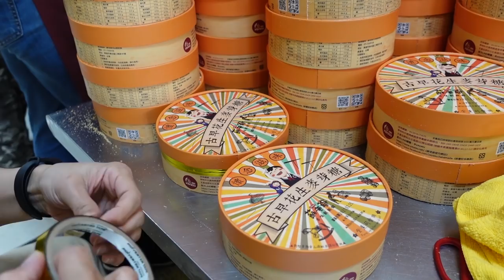Handmade Soft Peanut Maltose Candy Mass Production Process / 手工花生麥芽糖製作 - Taiwan Candy Factory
Peanut maltose candy mass production process in candy factory.
40 years old homemade traditional food.

Soft Peanut Maltose Candy / 花生麥芽糖(原味)

New Arrival 2021
Soft Peanut Maltose Candy (Chocolate Filling) / 花生麥芽糖(可可)

Scissors & Alcohol Swabs / 剪刀&酒精棉片
Free (隨盒附贈)

***Location information***
蘇老爺古味創新館-花生麥芽糖